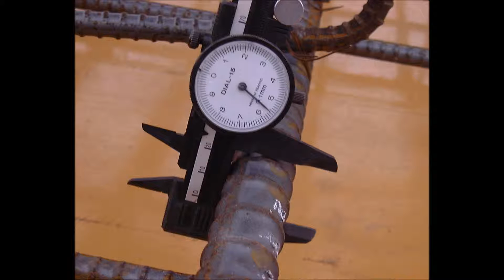少年の日 NO-JADE